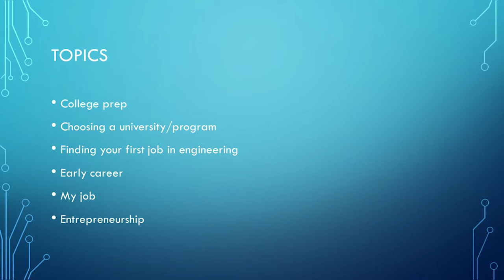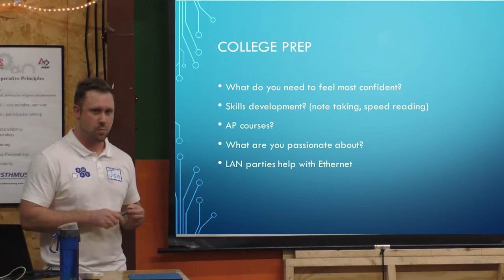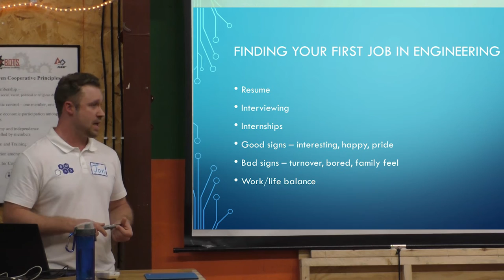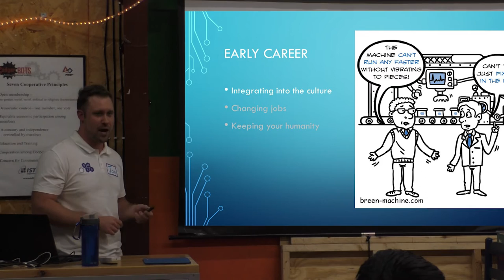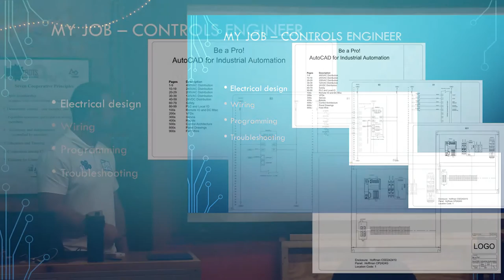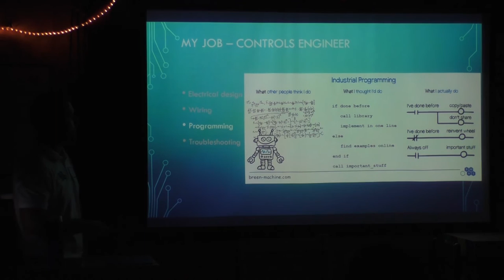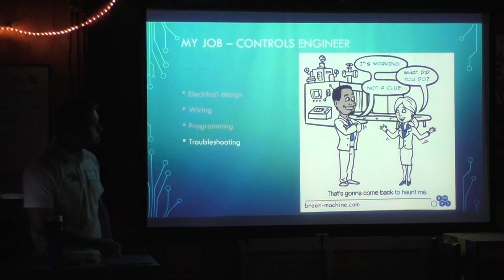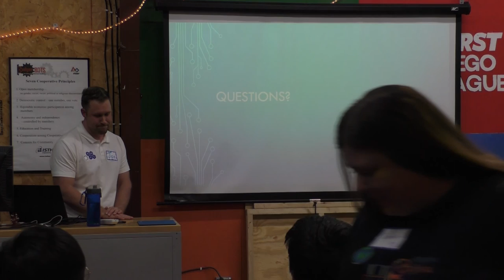Engineer Entrepreneur - Breen Machine and the Badgerbots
Hello viewers!  We're here to share with you our presentation at Badgerbots.  Talking about engineering, education, and entrepreneurship, Jon delves into what young engineers may see in College, the field, and some of his experiences as an Engineer Entrepreneur.

Big thanks to BadgerBots for having us there to present.
Make sure to check out their channel!